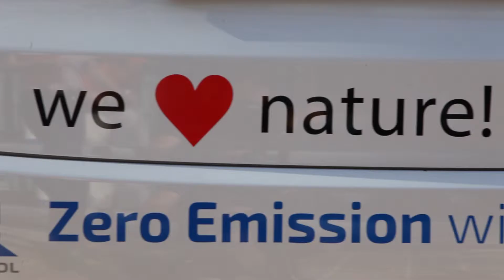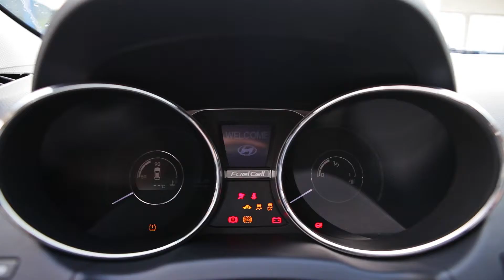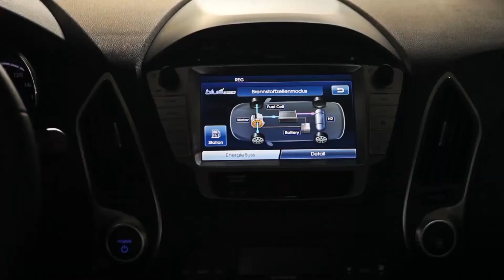LOACKER feat. Hydrogen Car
LOACKER Pioneer of Innovation - is driving since September 2014 a hydrogen car. Hydrogen cars are the future of green mobility. 100 % emission free. In Bolzano there is the first hydrogen production centre and hydrogen refuelling station of Italy.